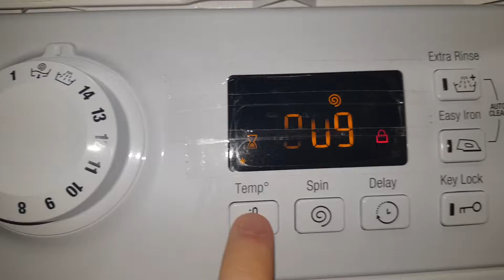Hotpoint very unbalanced spin only 1400rpm